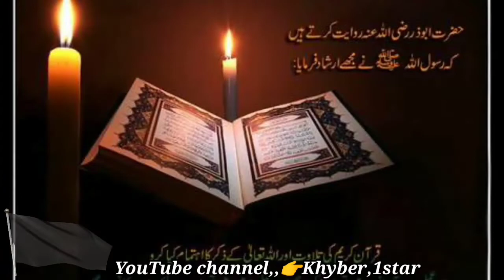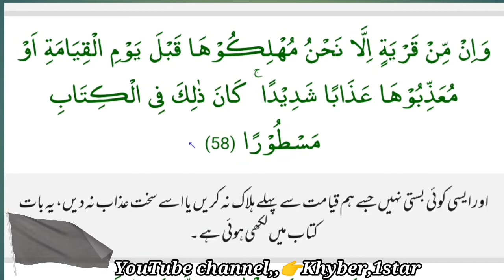so put your trust, ..رب کے وعدے کا وقت آگیا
Khyber,1star
 پہلے سیاہ جھنڈے نکلینگے.
 پھر غزوہ ہند ہوگی.
 پھر ہندستان میں ہندؤوں کو قتل عام ہوگا.
4 پھر ہندستان میں دین کےبد خواہ لوگوں کا قتل عام ہوگا.
5 پھر تیسری جنگ عظیم شروع ہوگی.
6 پھر قسطنطنیہ مسلمانوں کے ہاتھوں نکل جائگا.
7 پھر سفیانی کا ظہور ہوگا.
8 پھر حضرت امام مہدی علیہ سلام کا ظہور ہوگا.
9 پھر سفیانی کا لشکر حضرت امام مہدی سے لڑنے چلے گا تو مکہ مدینہ کے درمیان مقام بیدا پر زمین میں دھنسا دیا جائگا.
10 پھر بنوقلب کا لشکر امام مہدی کے ہاتھوں شکست کھائگا. جس کو لوٹنے کا حکم رسول اللہ نے دیا ہے.
11 پھر مشرق سے سیاہ جھنڈے عرب کی طرف طوفان بن کر اٹھیں گے. ارب کو بچانے کے لئے ساری یہودی نیوی میدان میں آئے گی. اور سیاہ جھنڈوں کے ہاتھوں بری طرح تباہ ہوگی.
12 پھر حیجاز مقدس کا محاصرہ تو ڑنے کے لئے خلیج فارس کے نزدیک سیاہ جھنڈے دجالیوں سے بڑا زبردست معارکہ لڑینگے. اور محاصرہ توڑدینگے.
13 پھر یہ لشکر امام مہدی علیہ سلام کی بیعت کے لئے آگے بڑھیگا اور رستے میں نجد شہر ان کی طوفانی یلغار کی لپیٹ میں آجائگا.
14 پھر یہ لشکر امام مہدی کے ہاتھ پر بیعت کریگا.
15 پھر یہ اربوں سے خزانہ طلب کرینگے. وہ دینے سے انکار کرینگے. پھر یہ سیاہ جھنڈوں کے ہاتھوں بری طرح قتل ہونگے. انکے قتل عام کے دوران سیاہ جھنڈے ارب کی ریت کو اربوں کے خون سے تر کردینگے. اس خوفناک قتل عام کا ذکر احادیث مبارکہ میں بھی ملتا ہے. یہی وجہ ہے کہ ارب بہت کم رہ جائنگے.
16 پھر ارب بھاگ کر مکہ اور مدینہ میں پناہ لینگے اور اپنی جان بخشی کے لئے خزانہ دینا چاہینگے لیکن سیاہ جھنڈے لینے سے انکار کردینگے.
17 پھر سیاہ جھنڈوں کی اگلی یلغار کا نشانہ مصر بنے گا. جس کا ذکر احادیث میں ملتا ہے. پھر ایران کی باری آئگی. لیکن ایران اطاعت قبول کرکے جان بچائگا.
18 پھر رومی اپنے وہ لوگ جو اسلام قبول کر چکے ہونگے واپس مانگے گے. نہ دینے پر رومیوں کے 80 جھنڑے سیاہ جھنڈوں سے لڑنے کے لئے نکلینگے. ہر جھنڈے تلے 60 ہزار رومی ہونگے. ان کی اتنی تعداد دیکھ کر سیاہ جھنڈوں میں سے ایک تہائی بھاگ جائنگے. جن کی توبہ اللہ کبھی قبول نہ کریگا. پہلے دن مسلمان ایک جماعت کو لڑنے بھینجینگے. ساری شام تک شہید ہوجائگی. پھر چوتھے دن تمام اہل اسلام جو کہ سیاہ جھنڈے والے ہی ہونگے مل کر رومیوں پر حملہ آور ہونگے. پھر وہ ایسی جنگ کرینگے کہ تاریخ انسانی میں پہلے کسی قوم نے ایسی جنگ نہ کی ہوگی یا پھر فرمایا کہ وہ ایسی جنگ ہوگی کہ پہلے کبھی نہ لڑی گئی ہوگی. پھر اللہ رومیوں پر شکست مسلط کردیگا. پھر مسلمان یعنی سیاہ جھنڈے ان کا قتل عام کرینگے.یہاں تک کے رومیوں کی لاشوں کے پہلو سے پرندہ اڑے گا. وہ مرکر گریگا لیکن لاشوں کے سمندر کو پار نہ کر سکیگا. اور مر کر گریگا بھی تو لاش پر. اس جنگ کے بعد آدھے سے زیادہ لشکر آرمینیا کی طرف جائگا. سیاہ جھنڈے ارمینیا پر آندھی طوفان اور بلا بن کر نازل ہونگے اور آرمینیا کو وہ تباہی دیکھنی پڑیگی جس کے سامنے بابل و نینوہ اور بغداد کے قصے بھی ہیچ ہیں. اس کا ذکر حدیث مبارکہ میں ملیگا.    لشکروہاں سے ہوتاہوا امام مہدی سے مل کر قسطنطنیہ کا محاصرہ کرلیگا. اللہ سیاہ جھنڈوں کی جہاد کا صلہ یہ دیگا کہ انکے نعاروں سے ہی قسطنطیہ فتح ہوجائگا. پھر سیاہ جھنڈوں کا کچھ لشکر یورپ کی طرف نکلے گا. اور جب یہ یورپ کی دہلیز پر پہنچے کا تو پورے یورپ میں کہرام مچ جائگا. لیکن یہی پہ خبر بھی پہنچ جائے گی کہ دجال نکل آیا ہے. پھر یہ لشکر وہاں سے انتہائی تیزی سے واپس آئگا. ان کی رفتار انتہائی تیز ہوگی. احادیث مبارکہ کے مطابق یہ بڑا ہی سخت امتحان ہوگا. انتہائی سخت وقت ہوگا. جو کوئی تھوڑا آرام کا وقت نکالنے میں کامیاب ہوگا وہی طاقتور تصور کیا جائگا. آتے ہی عرب میں وہ رومی جو دجال سے ملے ہونگیں. ان پرتین جگہوں پرشب خون مارینگے. اور ان میں سے کوئی بھی بچ کر واپس نہ جائگا. پھر مسلمان دیکھیں گے کہ حضرت عیسی تشریف لائنگے اور دجال انہیں دیکھ کر پانی میں نمک کی طرح پگھلیگا. پھر وہ وہاں سے بھاگے گا اور مقام لد پر حضرت عیسی کے ہاتھوں قتل ہوگا. پھر یہودیوں کا سیاہ جھنڈے والے قتل عام کرینگے.یہی وقت ہوگا جب مومنین مشرق سے لے کر مغرب تک فتوحات کے جھنڈے لہرارہے ہونگے. اور اللہ نے سورت بنی اسرائیل میں جووعدہ فرمایا تھا پورا ہوگا. یعنی کفر و سرکشی کرنے والی کوئی بھی بستی ایسی نہیں جسے ہم روز قیامت سے قبل ہی تباہ و برباد نہ کردیں.پھر حضرت عیسی کو حکم ہوگا کہ کوہ طور پر جاکر قلعہ بند ہو جائیں. یاجوج ماجوج نکل کر فتنہ عظیم پھیلائنگے. اللہ تعالئ ان پر اپنا قہر نازل کریگا اور ان پر نفہ نامی کیڑا لگ جائگا اور ہلاک ہونگے.پھر سات سال تک مسلمان امن امان سے رہینگے. امن اتنا زیادہ ہوگا کہ بچہ شیر کو بھگا دیگا. جہاد ختم ہو جائگا. تلواریں دراتیاں بن جائنگیں.  شیطانیت تباہ ہوچکی ہو گی. اور شیطان کو جو قیامت تک کی مہلت دی تھی ختم ہوگی. پھر ایک نرم ہوا چلیگی جس سے دنیامیں اسلام ختم ہوجائگا. اب حبشی دنیا پر حکومت کرینگے. اور نفس کی حکمرانی ہوگی. ایک حبشی ٹیڑھی پنڈلی والا نیلی آنکھوں والا  اورٹھگنا خانہ کعبہ کو گرا کر پتھر سمندر میں پھینک دیگا. غلاف جلا دیگا اور خزانہ گھر لیجائگا. پھر قیامت مرحلہ وار شروع ہوگی. اور تمہارے رب کے وعدے کا وقت آجائگا. *